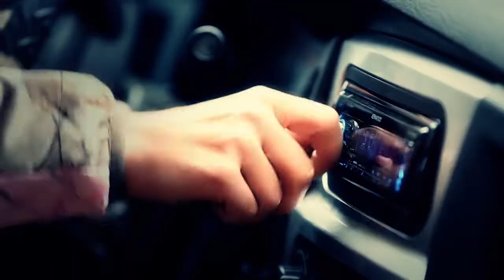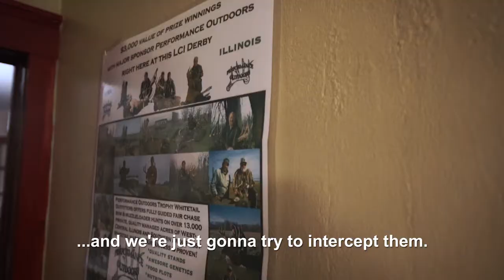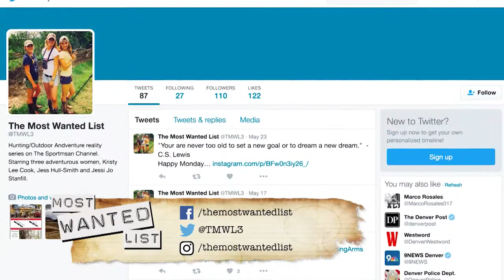The Most Wanted List Season 2 Episode 6